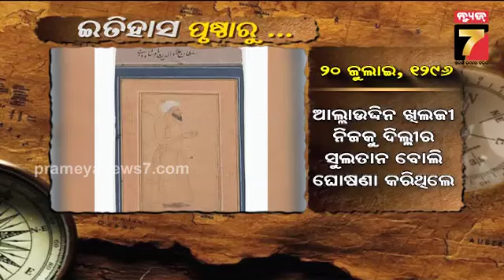Here's What Happened Today In History | 20 May, 2024 | PrameyaNews7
Here's What Happened Today In History | 20 May, 2024  | PrameyaNews7 Prameya News7, is a leading Odia News Channel of Odisha, India. Prameya News7 provides Fair, Unbiased news from Odisha and beyond.